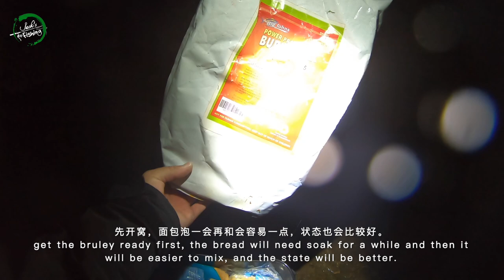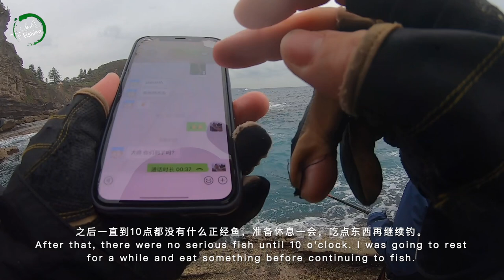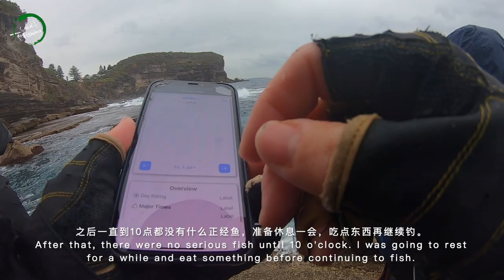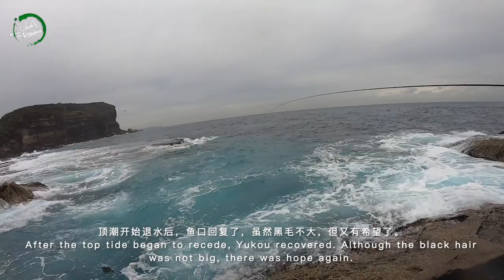【Jack's Fishing life vlog#102】😏阴雨天我主场！终于爆了！但又没完全爆 drummer fishing#how to catch drummer#悉尼钓鱼#drummer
当天是的风大雨大的日子，但是一般来说，雨天对我是比较友好，下着小雨，拉着鱼，这才是我。
开钓不久就来了一大群黑毛，也是最近钓的比较爽的一次了，数量上是真多，可惜都不是很大，28 29左右的我最少也上了4 条，如果都够尺寸那有多好呀。
这次也约了我们新钓友B大师，每次和新朋友去，他们运气都比较好，这次也不例外，一个不小心就拉到了自己的PB 45cm大黑毛，早上更是有一口更大的鱼，可是没控住切线了，好可惜。
我们的大C更是最惨，明明口很多，但是基本都拉不上来，不是脱钩就是被爆，不过我们也是靠着这样，才上了不少鱼。
鱼不算多，但是也比较爽了。